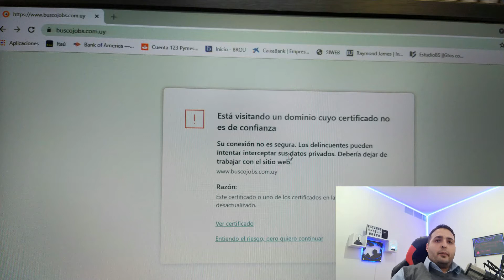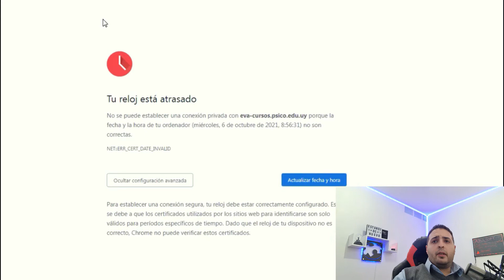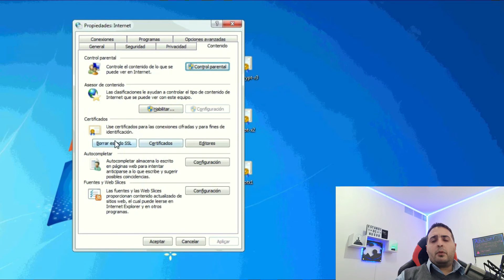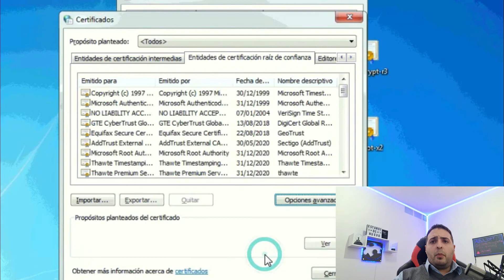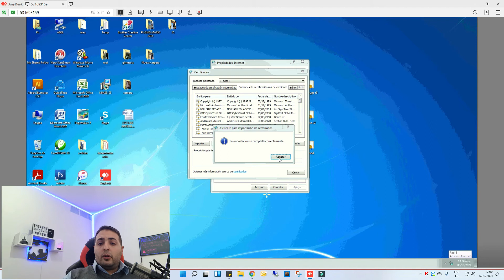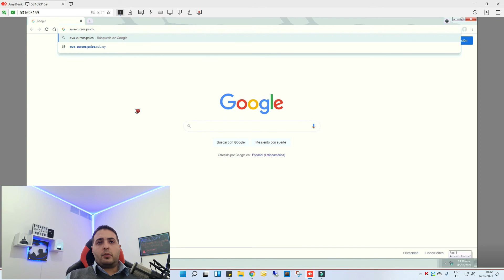El Dominio no es de Confianza \ La conexión no es Privada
Buenas tardes.
En el día de hoy te presentamos como solucionar el problema del dominio de confianza que comenzó a aparecer desde el día 29-30/10/21 debido a error con el DST ROOT CA X3

Link de descarga de los certificados.

Es Gratis y te ayudara a no perderte de nada!
Déjate una "Manito Arriba"

Coméntanos que te gustaría que hiciéramos en próximos vídeos.

Les mandamos un saludo a todos.

Deja de preocuparte por envejecer y piensa en crecer. — El Animal Moribundo.